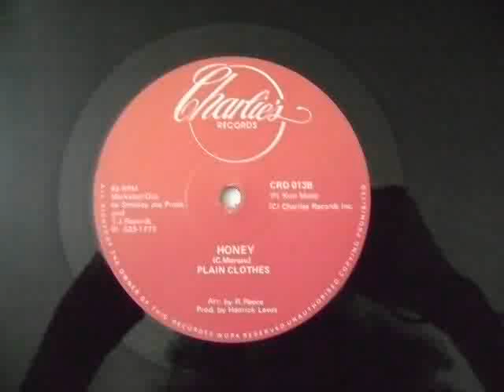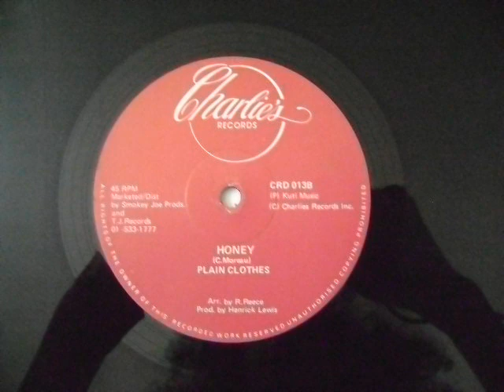Honey - Plain Clothes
Honey
Plain Clothes
Arr. by R. Reece
Maxi Taxi/Honey
Charlie's
T&T 1982